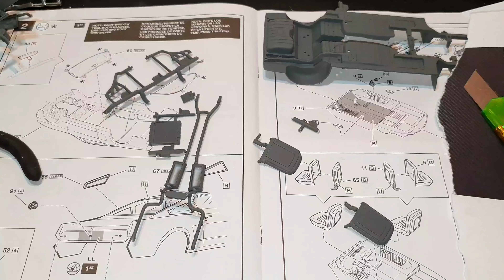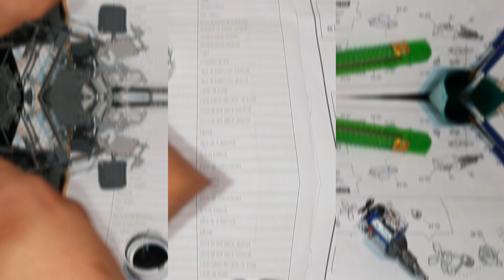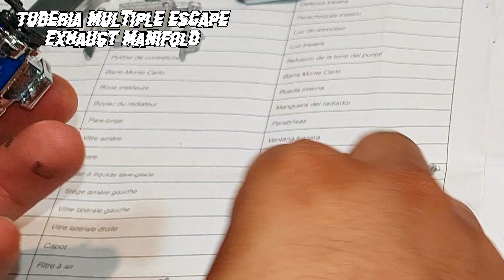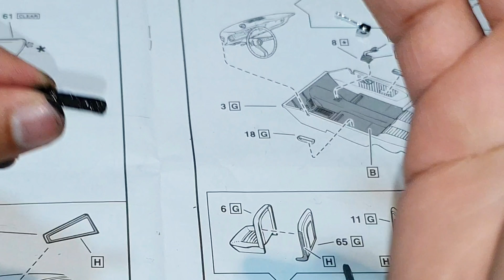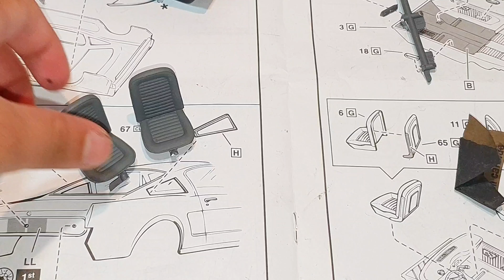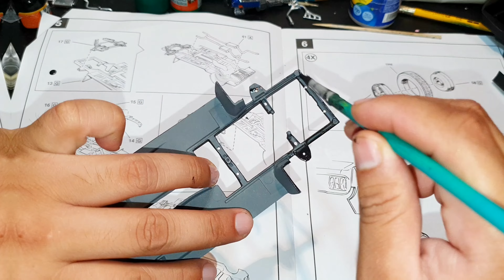SHELBY 66 2nd Build Scale car/ Construyendo un Mustang auto a escala Revell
2nd part

The 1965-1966 cars were the smallest and lightest of the GT 350 models. These cars are often called "Cobras," which was the two-seat Ford-powered sports car also produced by Shelby American during the same period. Both models use the Cobra emblem, a similar paint scheme, and the optional "Cobra" valve cover on many GT350s that were part of the Shelby trade link, as well as one of their iconic symbols. All 1965-66 cars feeling K Code 271 hp and 289 CIDL, modified to produce 306 hp

Los automóviles de 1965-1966 fueron los más pequeños y ligeros de los modelos GT 350. Estos automóviles a menudo se llaman "Cobras", que fue el auto deportivo con motor Ford de dos asientos también producido por Shelby American durante el mismo período. Ambos modelos usan el emblema Cobra, un esquema de pintura similar, y la cubierta opcional de la válvula "Cobra" en muchos GT350 que formaban parte del enlace comercial de Shelby, así como uno de sus símbolos icónicos. Todos los autos 1965-66 sintiendo el Código K 271 hp y 289 CIDL, modificado para producir 306 hp